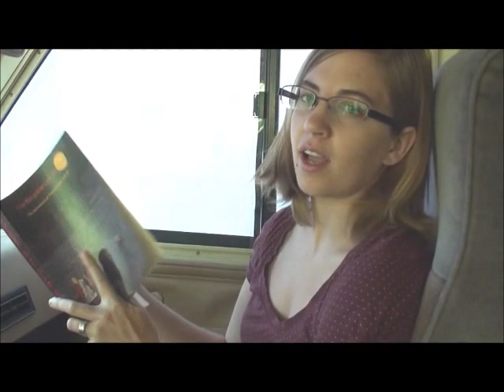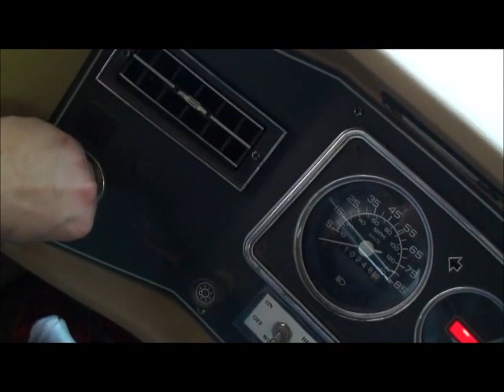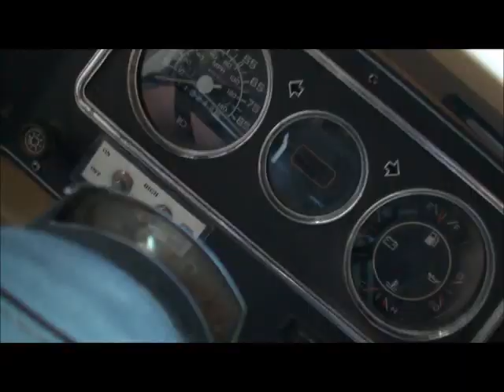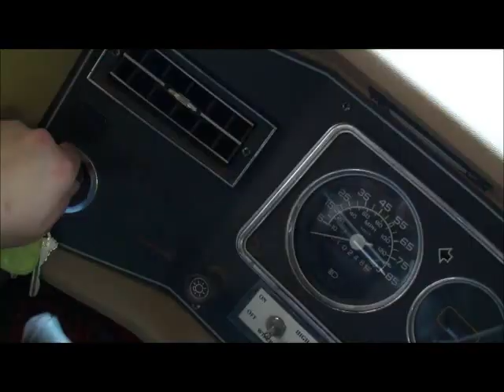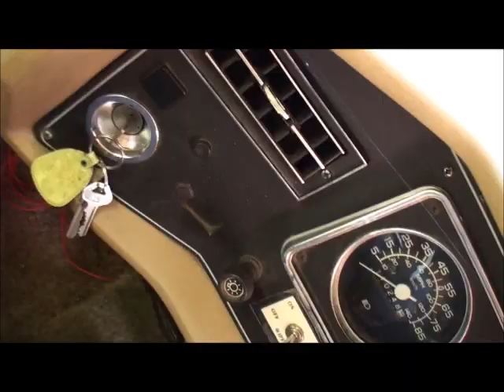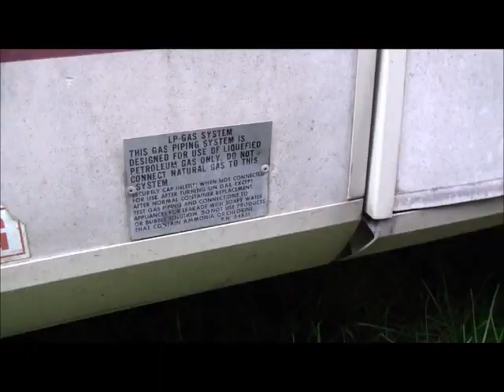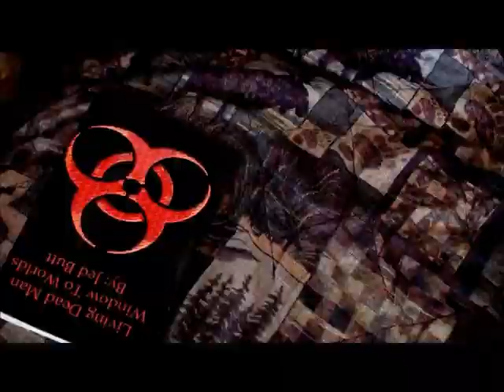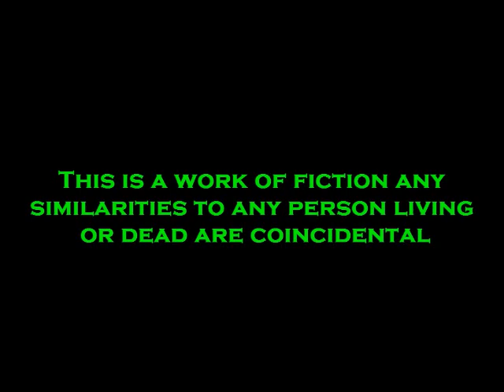Monster Movie Night starring Bobby Gammonster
"This Book Is Cursed" starring Norman Gale. Watch this and all Episodes of Monster Movie Night